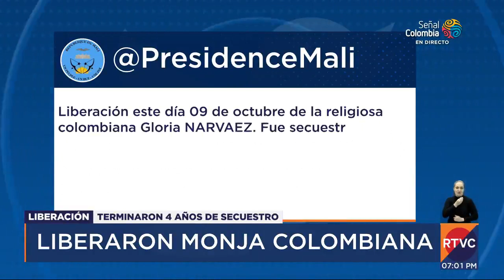Fin a 1.710 días de secuestro de la hermana Gloria Narváez | RTVC Noticias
La liberación de la religiosa Gloria Cecilia Narváez fue anunciada a través de la cuenta de Twitter de la Presidencia de Malí, situado en el África Occidental donde la colombiana fue secuestrada el 7 de febrero de 2017 en Karangasso, en el círculo de Koutiala, en la frontera con Burkina Faso.